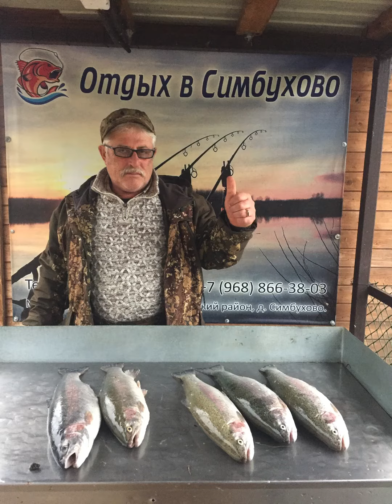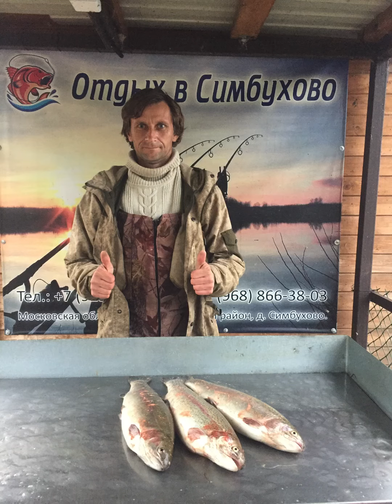Завершающий обзор сегодняшней рыбалки !!!